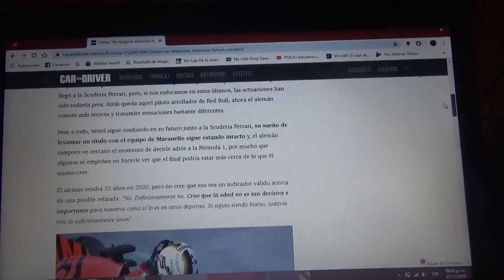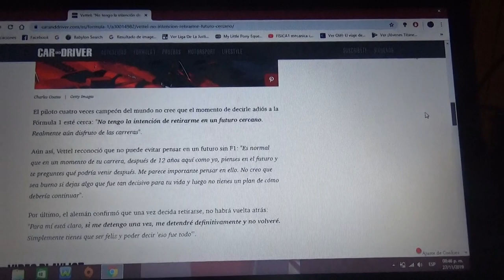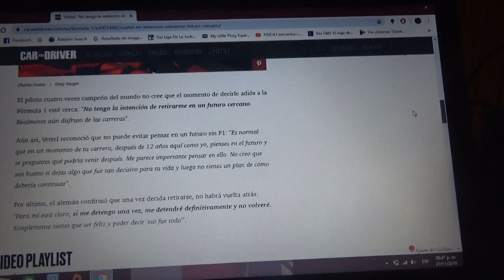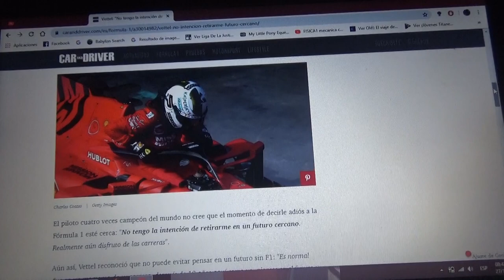Sebastian Vettel asegura que todavía no se retirará muy pronto de la F1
El alemán de la Scuderia Ferrari dice que sigue disfrutando de las carreras y que todavía sigue intacto el poder ser campeón mundial con los de Maranello